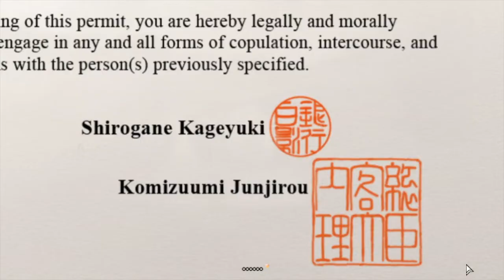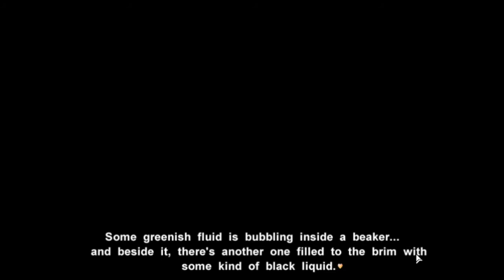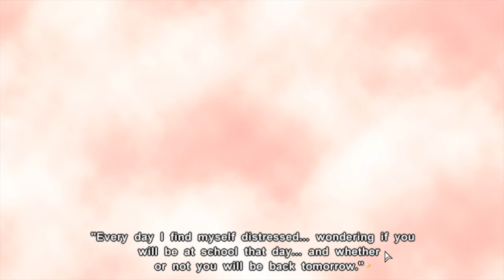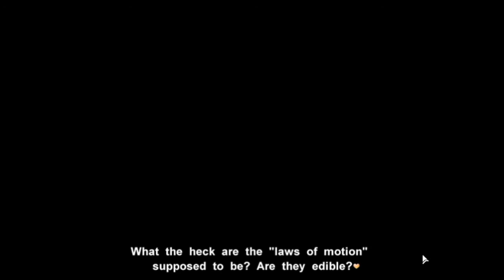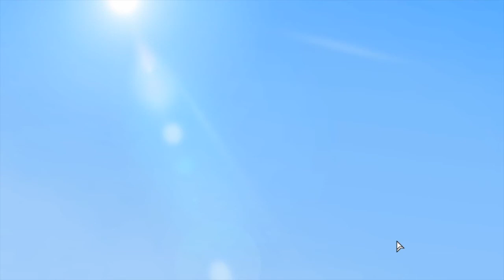ULTIMATE LIFE-CHANGING DECISION | Let's Play Muv-Luv Extra (Blind) | Ep. 2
Muv-Luv is a critically acclaimed Visual Novel series from the developer called Age. The sequel, Muv-Luv Alternative is generally considered one of the best visual novels of all time. With a Kickstarter successfully bringing the original to the west, Echo Six sits down to see where it started and what all the hype spawns from.

Probably